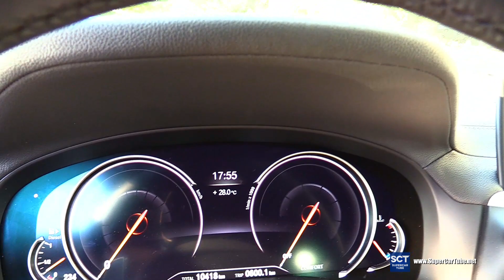2020 BMW X4 XDrive 20d - Exterior and Interior Walkaround - 2020 Palace Auto Varna